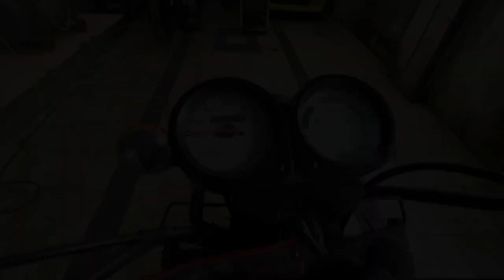New build RX 135 5 Speed restoration Part 1 (9Malayalam Video)